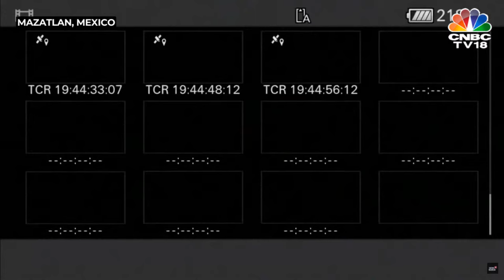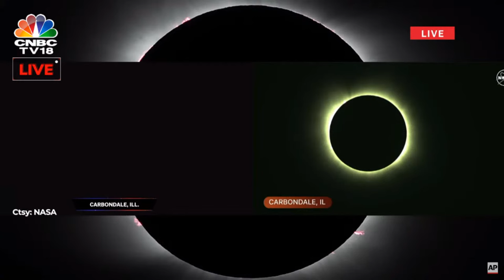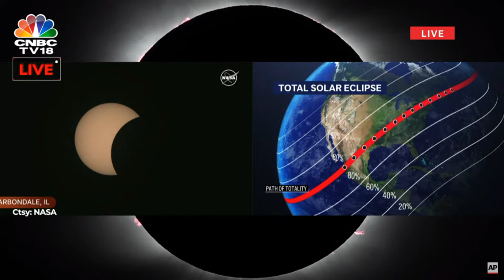Total Solar Eclipse LIVE: Solar Eclipse Live Coverage From Mexico | Solar Eclipse 2024 Today | N18L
Total Solar Eclipse LIVE: Solar Eclipse Live Coverage From US and Mexico | Solar Eclipse 2024 | CNBC TV18
An astronomical spectacle is all set to captivate skywatchers as a total solar eclipse is set to grace the skies across North America, turning day into night, on April 8. Total eclipses are dramatic and turn the sky dark, but they are only visible from a few locations.
live coverage of the total solar eclipse across North America. It’s the first total solar eclipse worldwide since April last year, and there won’t be another one until 2026. The path of totality is about 200 km (120 miles) wide and 15,000 km (9000 miles) long. It begins at sunrise in the South Pacific, ending at sunset in the North, and it lasts 3 hours, 17 minutes. It crosses three countries: Mexico, the United States, and Canada. Lives are expected from Eagle Pass; Texas, Hot Springs; Arkansas, Carbondale; Illinois, Cleveland; Ohio and Niagara Falls; New York, with crowds watching the eclipse. The live will also include the progression of the eclipse on NASA TV.

n18oc_world